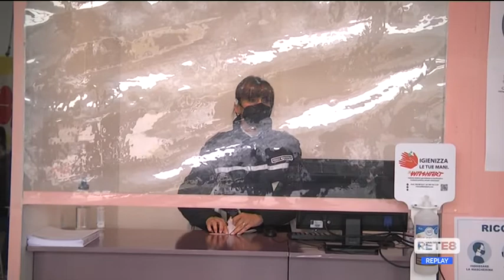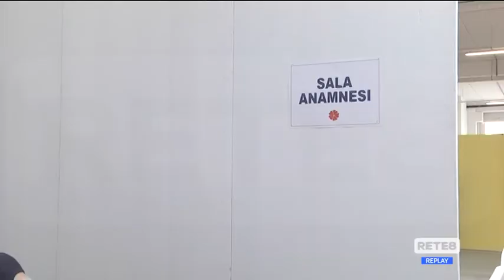Covid Pescara - Da oggi le vaccinazioni al Palafiere